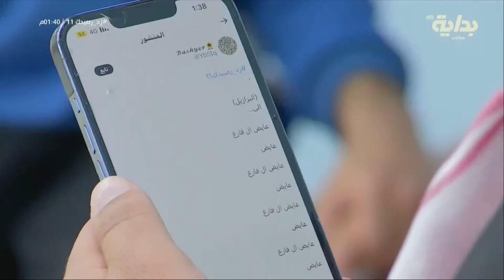إعلان الفائز من التاق " عايض آل فارع "